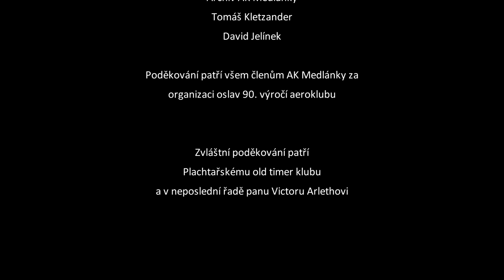Létání Victora Arletha, nejen v Medlánkách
Rozhovor s panem Victorem Arlethem o jeho létání nejen v Medlánkách. Natočeno při příležitosti 90. výročí Aeroklubu Brno Medlánky dne 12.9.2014.

Režie: Petr Velan
Kamera a střih: Adam Jandora
České titulky: Veronika Horová
Produkce: Kokos Productions